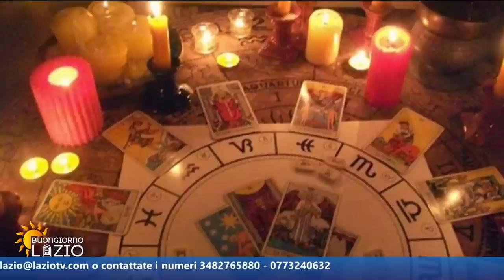Moderne e pericolose "diavolate"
Intervento di Don Leonardo Maria Pompei alla trasmissione "buongiorno Lazio" sul misterioso ritrovamento di bottiglie abbandonate sui litorali pontini contenenti "fatture". 19 Gennaio 2023